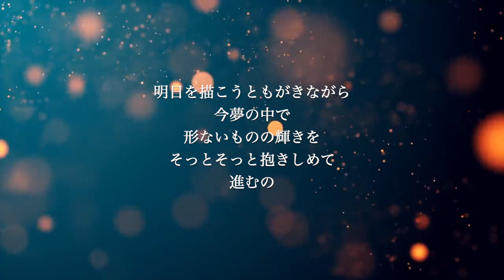【ギター伴奏カラオケ】明日への手紙 / 手嶌葵【高めの女性キー】